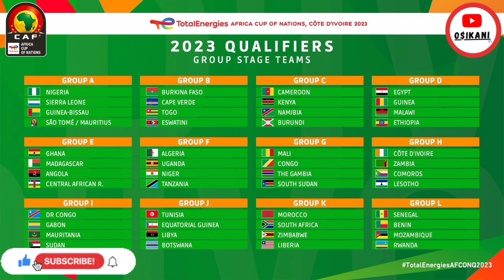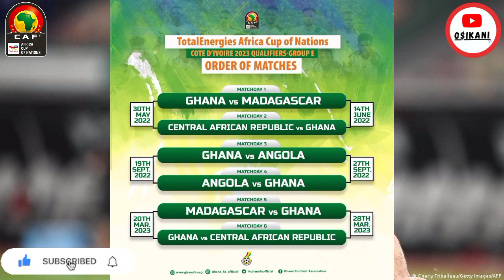BLACK STARS STRIKER AFENA GYAN, COACH OTTO ADDO, AFCON 2023 MATCH ORDER & ALL LATEST🇬🇭🇬🇭🇬🇭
BLACK STARS STRIKER AFENA GYAN, COACH OTTO ADDO, AFCON 2023 MATCH ORDERS & ALL LATEST...